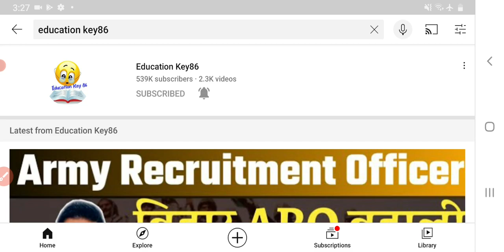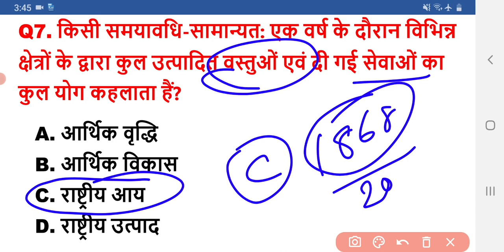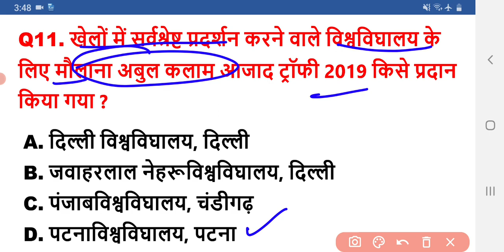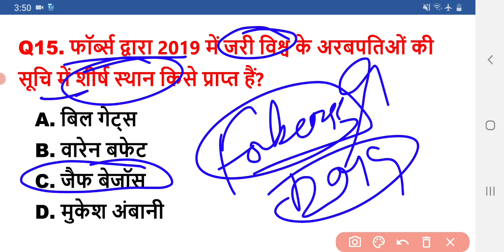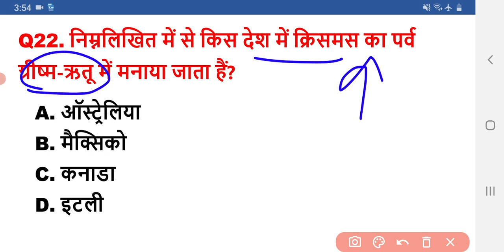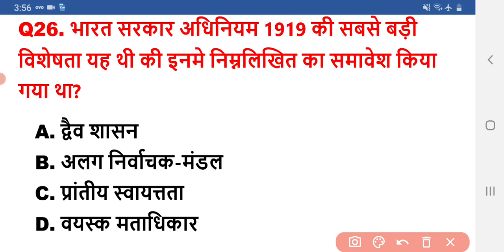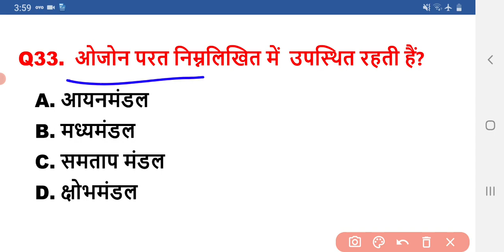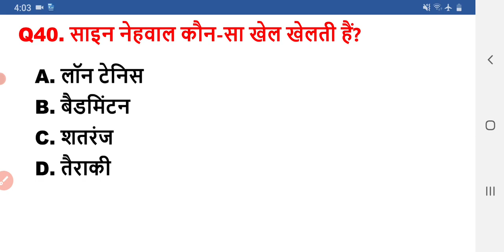🔴Live RRB NTPC Mock Test 5| Railway NTPC GK GS EXPECTED MCQ |रेलवे NTPC Important Q |Education key86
🔴Live RRB NTPC Mock Test 4| Railway NTPC GK GS EXPECTED MCQ |रेलवे NTPC Important Q |Education key86

🔴Live RRB NTPC Mock Test 01| Railway NTPC GK GS EXPECTED MCQ |रेलवे NTPC माडल पेपर 2020| DAILY 4PM

Hello ! Students

ntpc mock test 2020,
RRB NTPC EXPECTED EXAM PAPER 2020,
RAILWAY NTPC PRACTICE SET PDF,
rrb ntpc,rrb ntpc gk,
railway ntpc gk,rrb ntpc 2020,
rrb gk questions,railway samanya gyan,
railway samanya adhyayan speedy,
rrb ntpc general awareness,rrb ntpc tyari,
rrb science question,
railway samanya vigyan,
ntpc exam date 2020,rrb ntpc mock test,
railway ntpc test series,ntpc previous paper

 Study Playlist Links:
Maths: